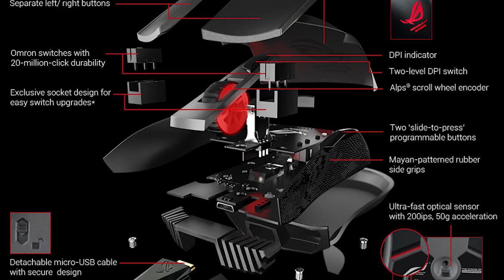ASUS ROG Gladius Mouse - What makes it different?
► Checkout the JayzTwoCents Amazon US Store! -

About JayzTwoCents